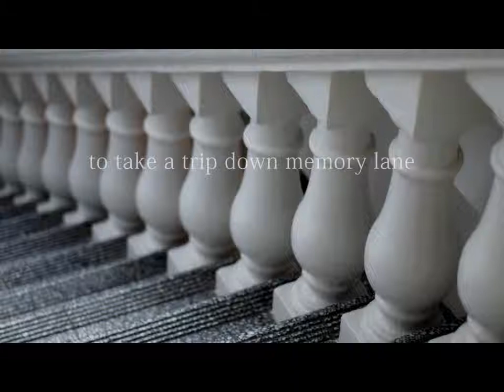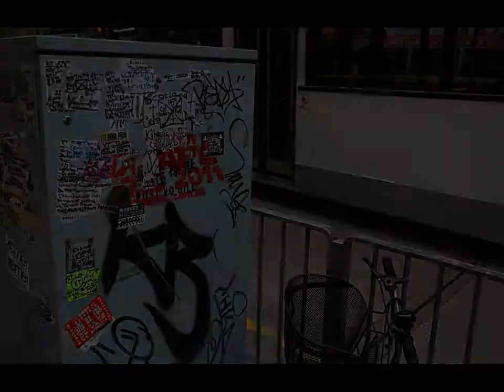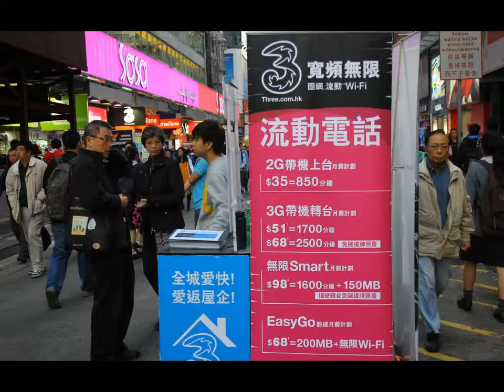PRAAN - Life in HK - Experiments with Photos and Music from Praan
A show of life in busy Hong Kong  and Singapore Chinatown- An experiment - A tribute - A gift
What do you give someone who has everything- may be a series of memories , a song a sunset and picture of a cat, and some pleasant thoughts that is all for happiness